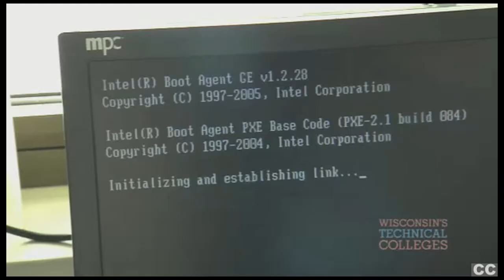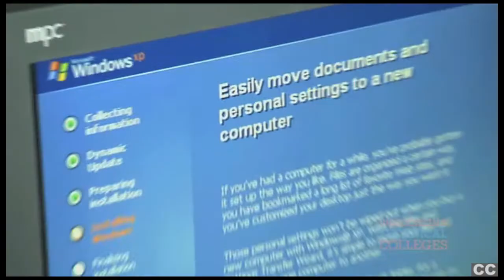Information Technology -- Network Specialist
Every day, business people use computers to conduct work and share information from a networked computer system. Behind the scenes, network specialists make this system function. With focus on the design, installation and integration of computer networks, this program prepares graduates to help business and industry meet corporate demands for information sharing using integrated technologies.